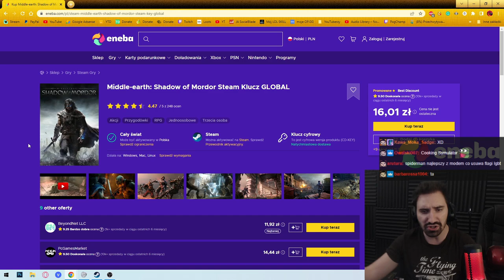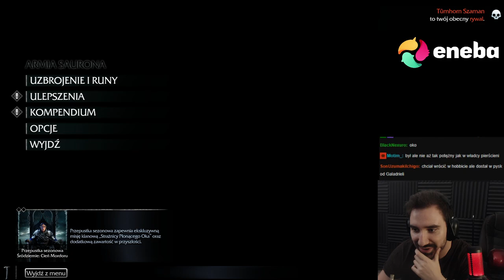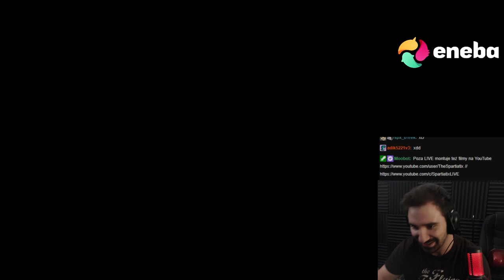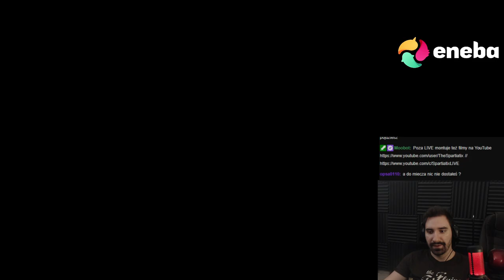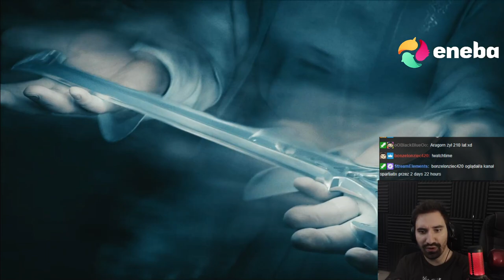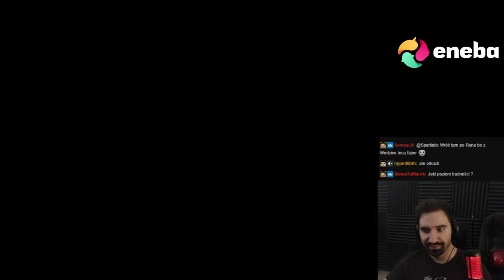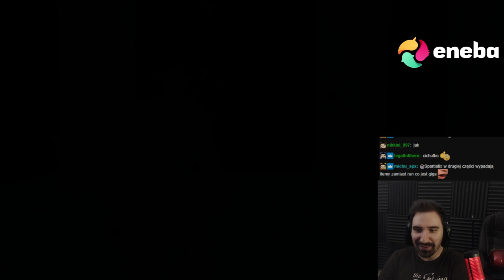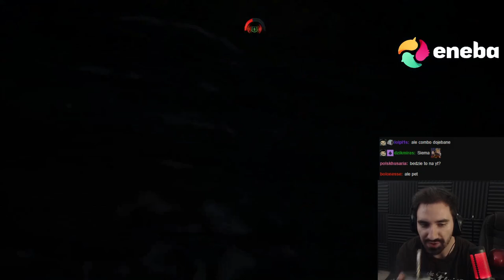SHADOW OF MORDOR - BLENDOWANIE ORKÓW W UNIWERSUM LOTR 😎 | 1/2 CAŁEJ GRY